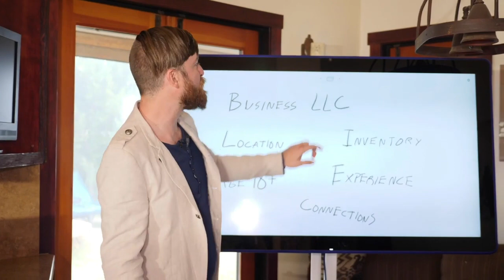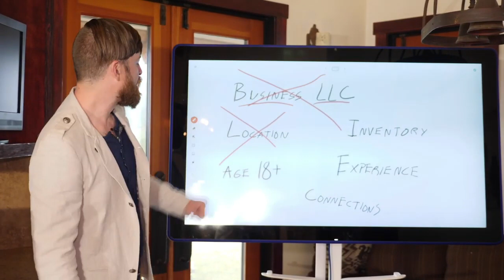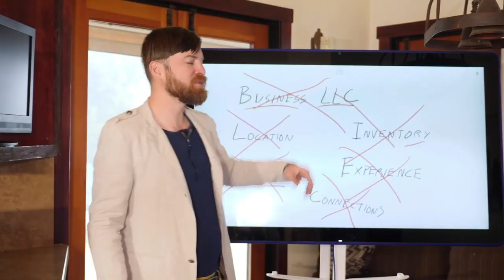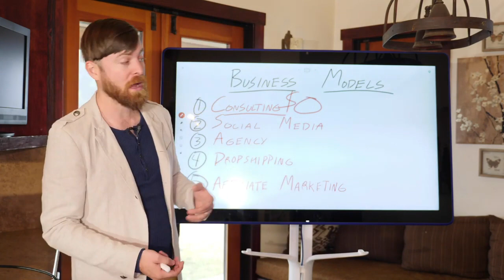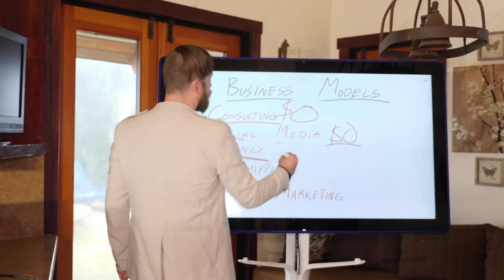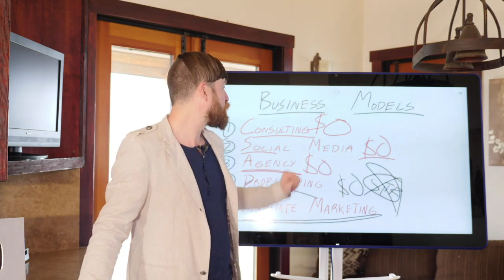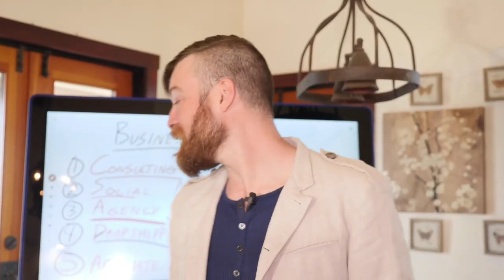How To Start A Business With No Money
🙌 JUST STARTING OUT?

DONT BELIEVE ME? LISTEN TO MY STORY..